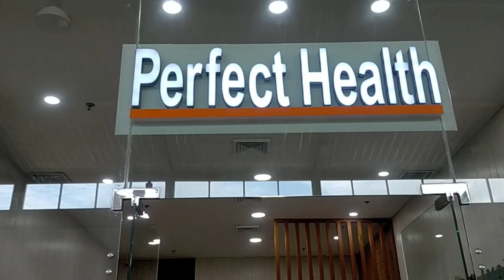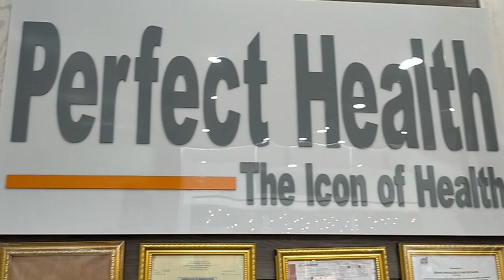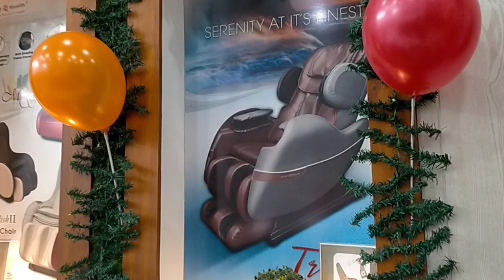Perfect Health The Icon of Health Perfect Chairs Massage